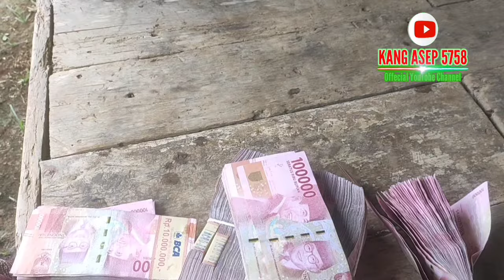HARI LEBARAN TIBA KANG ASEP NEMU UANG PULUHAN JUTA | UANG KORUPSI 271 T ?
HARI LEBARAN TIBA KANG ASEP NEMU UANG PULUHAN JUTA